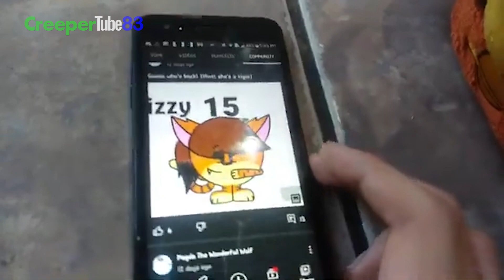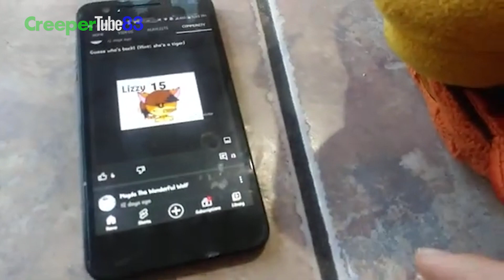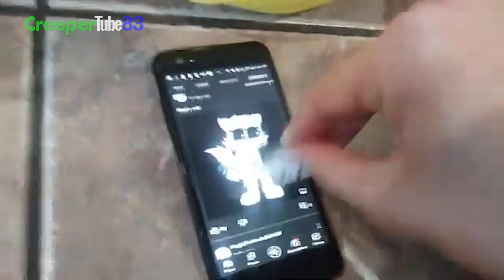MPS: Tickle!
Black Bird and his Friends are kinda Bored because they're really Bored. But then, something came up for Fun, they're going to use the Feather to Start Tickle Everybody!